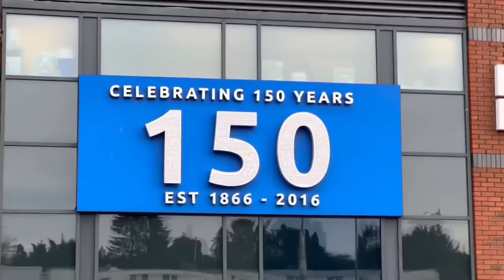Chesterfield FC 4 - 1 Scunthorpe United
So a chance to avenge our 2-1 Boxing Day defeat, away at Chesterfield. Once again going 1-0 up, this time to be losing 2-1 by half time. Then by full time, 4-1. Think it may have flattered a little that score line. Not what we wanted, though I think deep down we probably expected.  Too much time and space given, a great free kick and a mistake at the back we’re our downfall.
Fans were in fine voice all game. Honestly with all that’s going on, we deserve so much better. The club needs to be sold, by whoever is making the decisions and soon.
Great to speak with the Chesterfield fans before the game, whether that be in Glass Works or outside the ground. Good luck for the season.
Cheers to everyone for getting involved.  Let’s hope we have many more away days this year, looking for that win!! Whatever happens, needs to happen soon. As I fear come the end of this month, we could be in even deeper trouble.